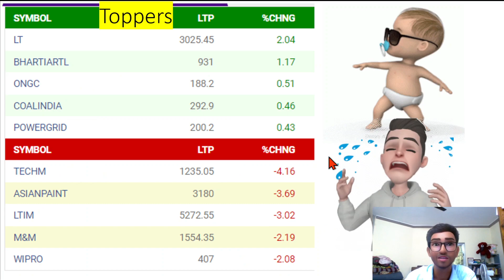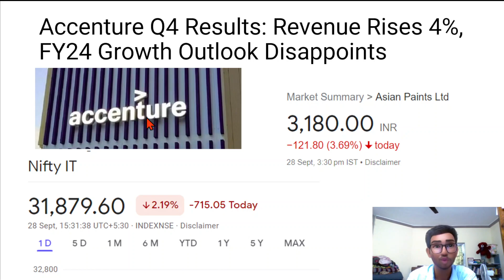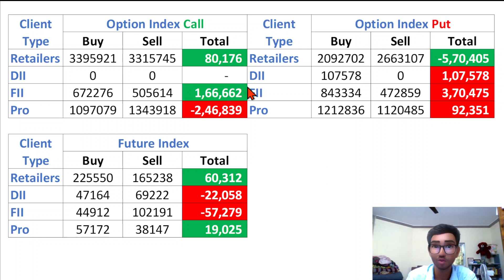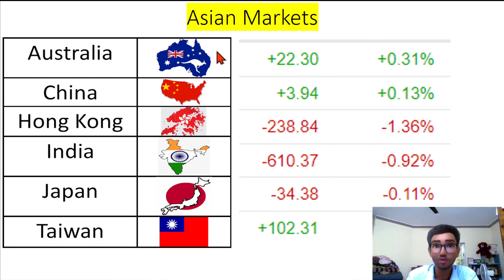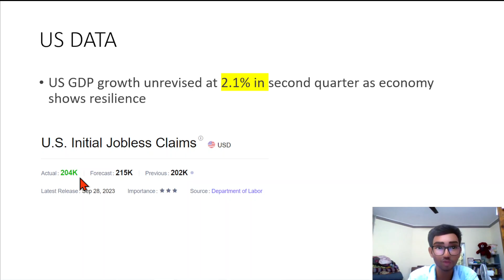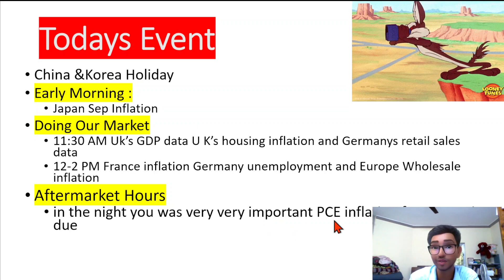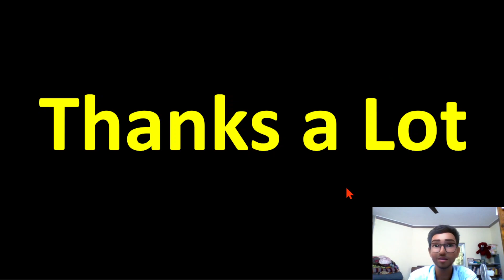Pre Market Analysis 29 Sep 2023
Title 1: "Accenture Shocks Indian IT: Pre-Market Analysis | Indian Stock Market Report, 29th September 2023"
Description 1: "Dive into today's pre-market analysis of the Indian stock market on 29th Sept 2023, spotlighting a ripple effect from Accenture's surprising forecast. Discover how global cues are set to impact Nifty, Bank Nifty, and key sectors. PreMarketAnalysis StockMarket AccentureImpact"
Tags 1: "Indian Stock Market, Pre-Market Report, Accenture Earnings Forecast, Nifty Analysis, Bank Nifty Analysis, IT Sector, FMCG Sector, Market Outlook, Stock Trading, Market Analysis"

Title 2: "Unsettling Forecast: Accenture's Ripple Effect on Indian IT | Stock Market Report, 29th September 2023"
Description 2: "This report unfolds the unsettling forecast from Accenture and its potential impact on Indian IT stocks. Explore the market dynamics, from the Nifty, Bank Nifty indices to critical sectors in focus. IndianStockMarket AccentureForecast ITStocksImpact"
Tags 2: "Stock Market Report, Accenture Forecast, Indian IT Impact, Nifty Analysis, Bank Nifty, Market Dynamics, IT Stocks, Stock Trading, Market Analysis, FMCG Sector"